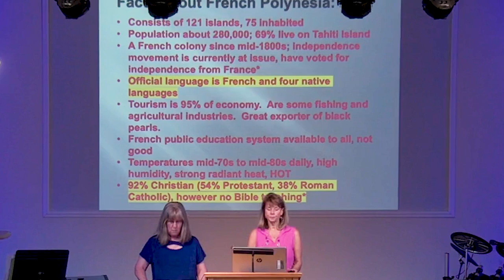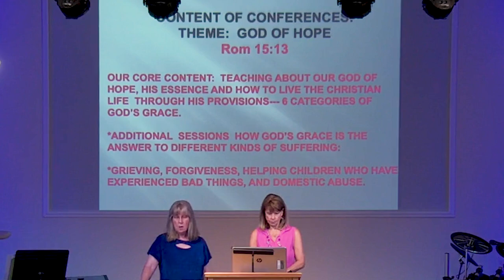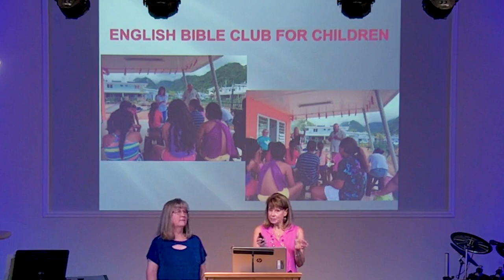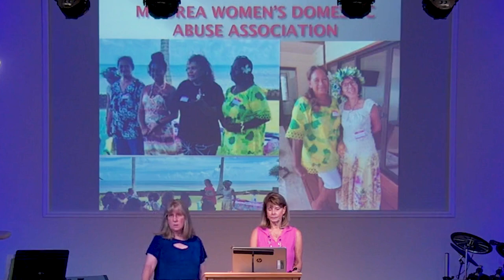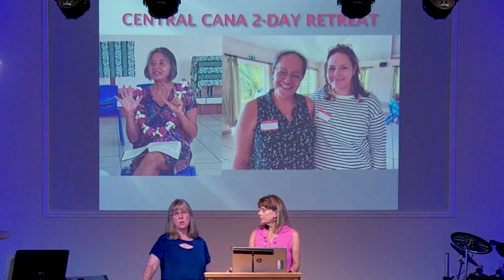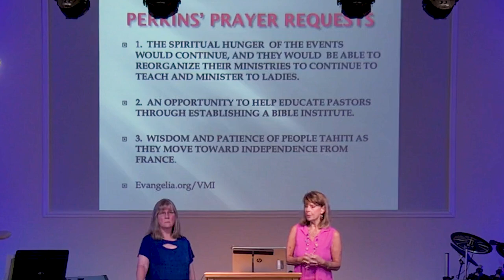GVBC - French Polynesia Mission Report - 6/11/23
Special Guests:  Jackie Broadhead and Patti Price

Lesson:  French Polynesia Mission Trip Report

Date:  06/11/23